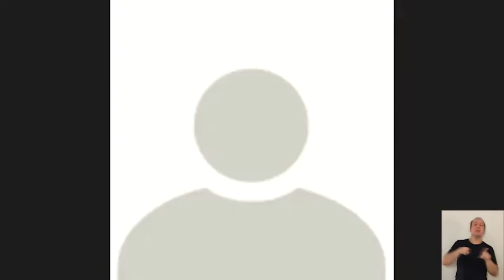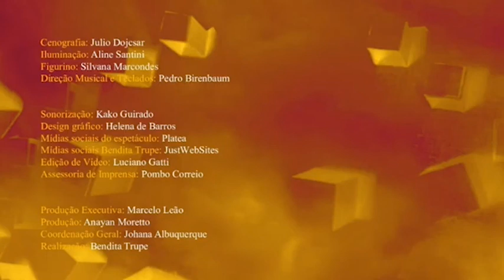Leitura Dramática “PROTOCOLO VOLPONE” com tradução em libras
"Protocolo Volpone”
Texto: Ben Jonson, na versão de Stefan Zweig
Adaptação: Marcos Daud
Idealização e direção: Johana Albuquerque
Assistência de direção: Cacá Toledo
Elenco: Daniel Alvim, Helena Ranaldi, Joca Andreazza, Luciano Gatti, Marcelo Villas Boas, Maurício De Barros, Pedro Birenbaum, Vanderlei Bernardino, Sérgio Pardal e Vera Bonilha.
Cenografia: Julio Dojcsar
Iluminação: Aline Santini
Figurino: Silvana Marcondes
Direção Musical: Pedro Birenbaum
Design gráfico: Helena de Barros
Mídias sociais do espetáculo: Platea
Mídias sociais Bendita Trupe: JustWebSites
Assessoria de Imprensa: Pombo Correio
Libras: Fabiano Campos
Produção Executiva: Marcelo Leão
Produção: Anayan Moretto
Coordenação Geral: Johana Albuquerque
Realização: Bendita Trupe